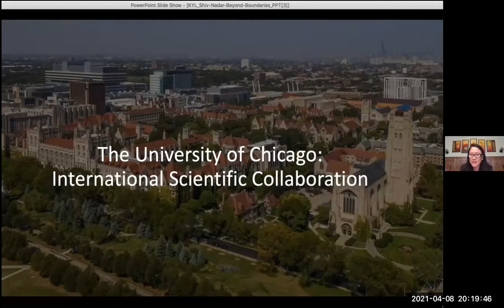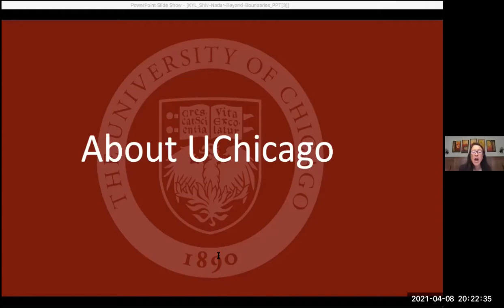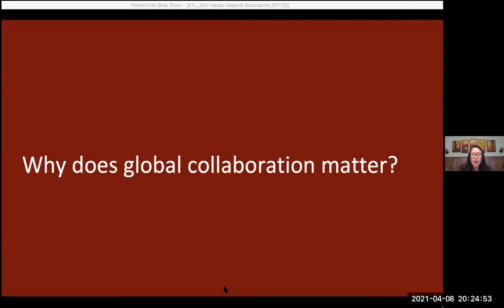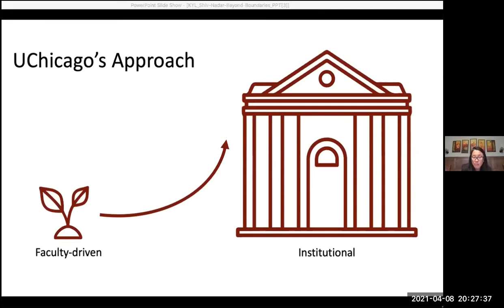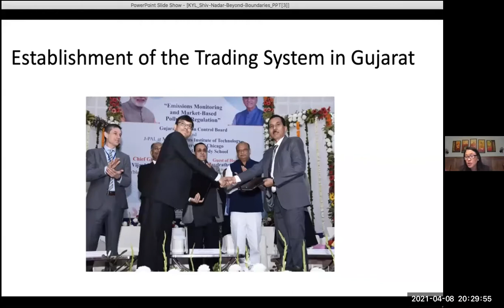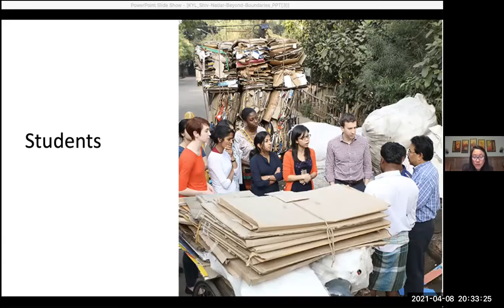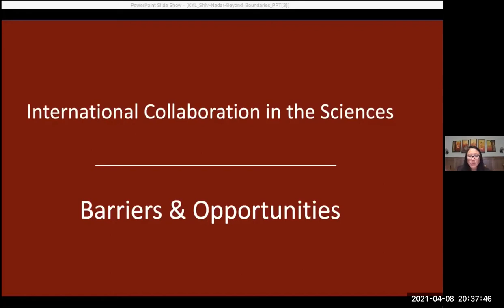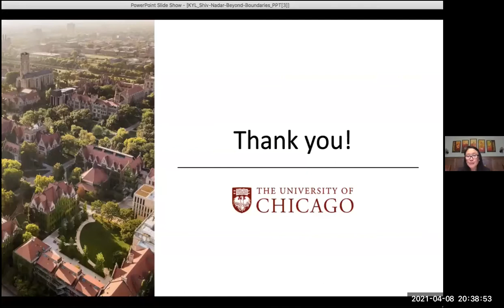Session 1 | Beyond Boundaries 2.0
The Office of International Partnerships at Shiv Nadar University presents 'Beyond Boundaries 2.0', an interactive and informative webinar series with some of our friends and partners from across the globe.

This series will feature some of the best academicians and practitioners talking about the new and emerging changes and the way forward.

In our first seminar, Provost Lee will be in conversation with our Vice-Chancellor, Dr. Rupamanjari Ghosh and explore the need for global collaborations in this uncertain world.